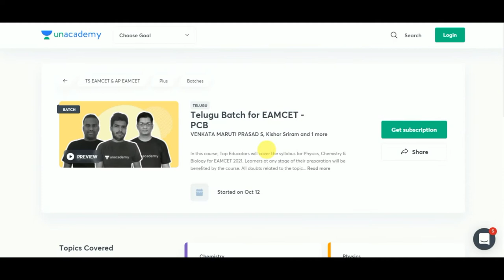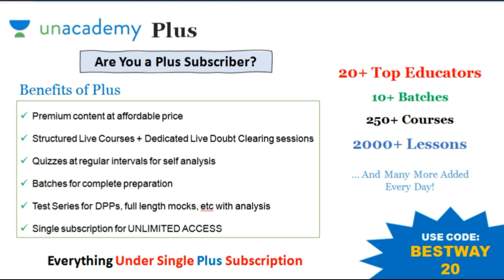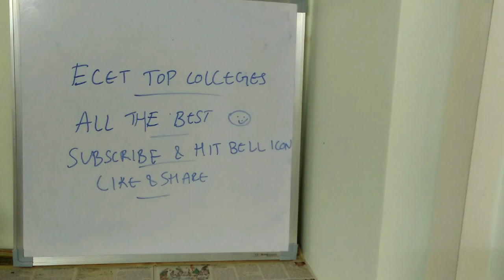ECET MUST KNOW GUIDELINES || TOP COLLEGES FOR ECET || BEST WAY TO STUDY